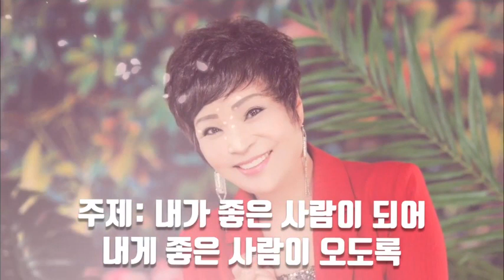예고편:가수홍순이 주제:홍순이&콕사랑 콜라보 방송 (채널:콕사랑)으로 들어오셔서 많은 시청과 응원 부탁 드립니다....